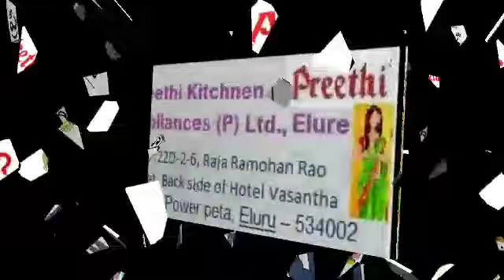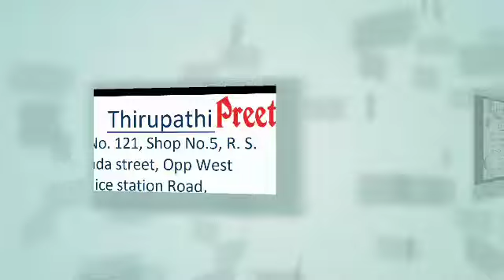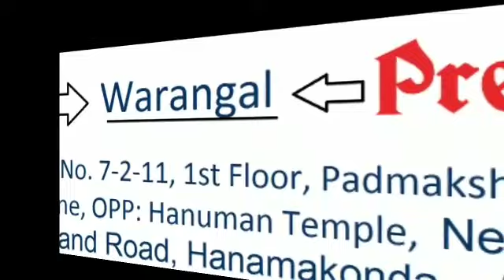Preethi service centre address in Andra & Telangana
ప్రీతీ సర్వీస్ సెంటర్ ఆంధ్రప్రదేశ్ & Telangana లో  ఎక్కడ ఉన్నాయి